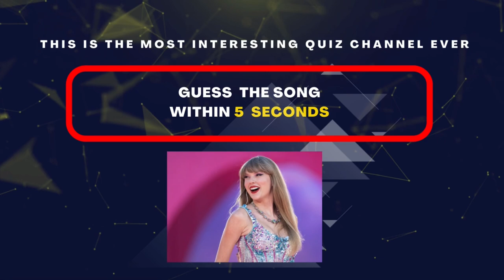Guess +40 song within 5 seconds 🎵| 2020-2024 | @QuizPalace2024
Ready to guess +40 songs within 5 seconds? 🤔
Are you a person who can recognize popular singer and popular songs really fast?  😁
In this quiz , you will find a lot of music & awesome singers such as Selena Gomez, Justin Bieber, Dua lipa, Maroon 5, Harry styles, Beyonce, Sam Smith, Doja cat and much more! 🧸
Also we put the latest song of the Taylor Swift , "thanK you aIMee" , Does she really diss Kim Kardashian? 😳
Then buckle up for a fun and challenging experience as we put your music knowledge to the test and entertain you at the same time. 😉